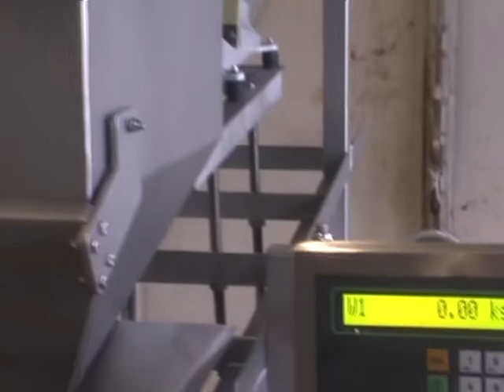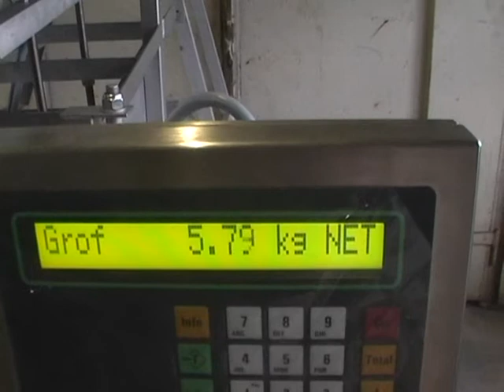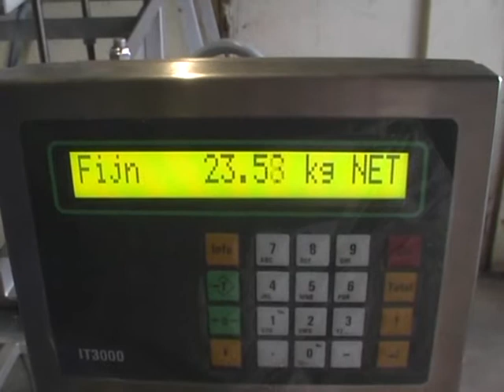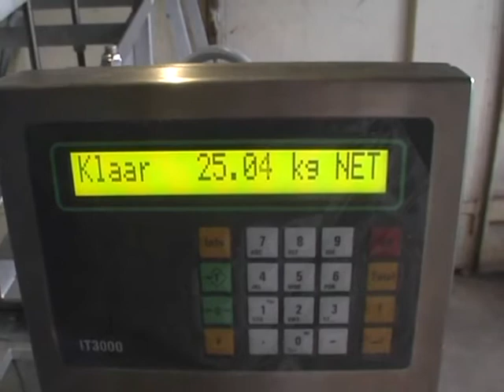Absackwaage 2 – Marcelissen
Dieses Video präsentiert den Elektronische Waage – AE. Diese Maschine ist speziell für das Wiegen von Produkten bestimmt.

Die Maschine ist eine Wiegemaschine mit einem Dosierbehälter. Außerdem verfügt sie über einen Füllstandsregler, der die Zufuhr für die Maschine regelt. Vom Trichter aus gelangt das Produkt in zwei verschiedene Rüttelbahnen. Von diesen Bahnen werden die Produkte zur Wiegeeinheit transportiert. Eine der zwei Bahnen wird für die Grobdosierung verwendet, die andere für die Feindosierung. Die maximale Kapazität beträgt 1.500 kg/Stunde.

Möchten Sie mehr über die Maschine erfahren? Sie können auch auf den unten stehenden Link klicken, um zur Maschinenseite zu gelangen.